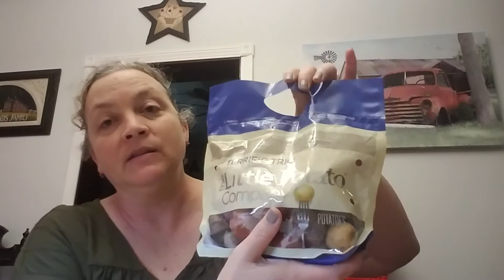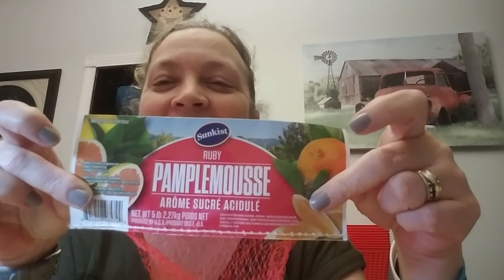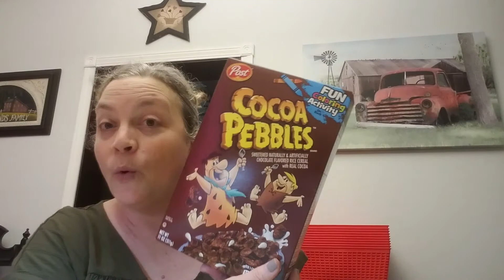Kirby foods grocery haul/smidge of dollar tree